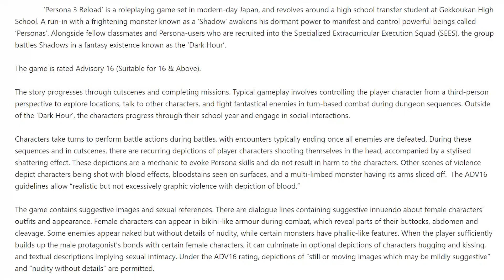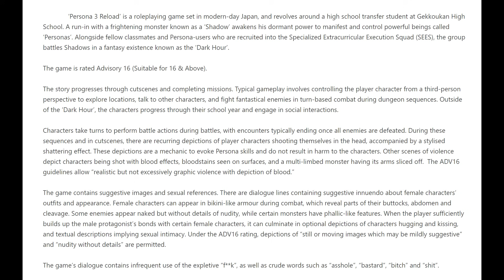I Played Persona 3 Reload